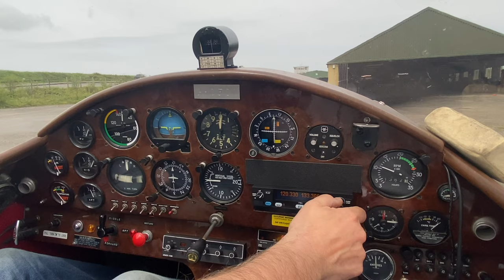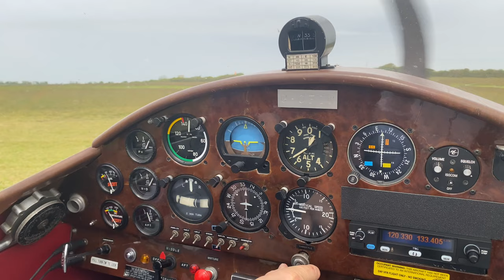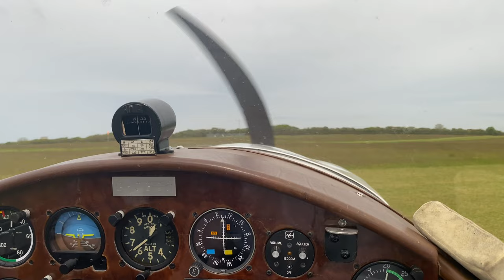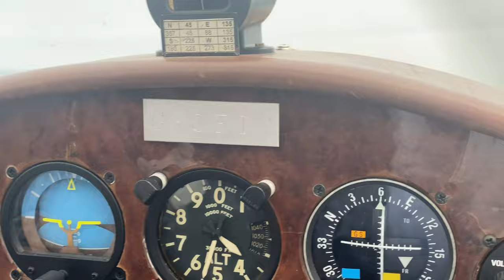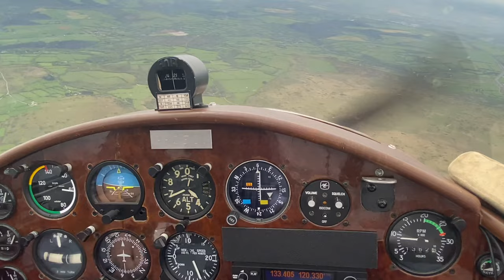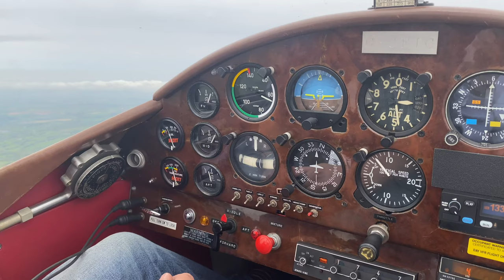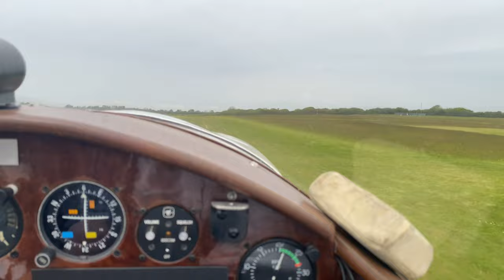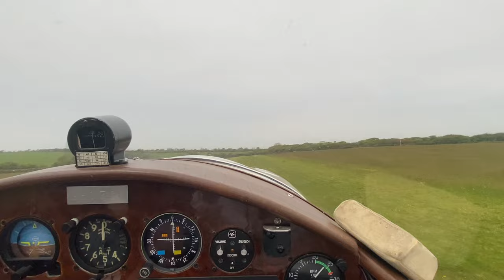Jodel 1050 Test Flight and Vauxhall Troubles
I took the Vauxhall to Bodmin yesterday but it played up on the way home. It ended up in the hangar overnight, I was carrying out a permit test flight on a Jodel 1050 'Sicile Record' today anyway and then I struggled home with the Vauxhall afterwards. The SU electric fuel pump appears to have been the culprit but it's working again now. The teenage getaway driver made the film, I merely messed around - as usual!